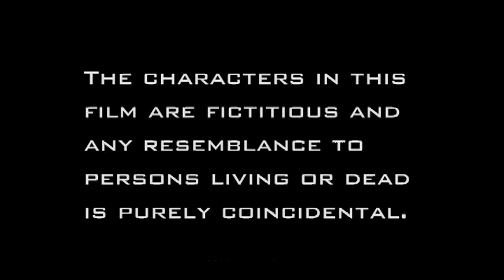Wedlock-Black Sundress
Directed by Christopher Jackson
Starring Alison Davis
Appears on the Wedlock release, "Exogamy" on Kounterfeit Records